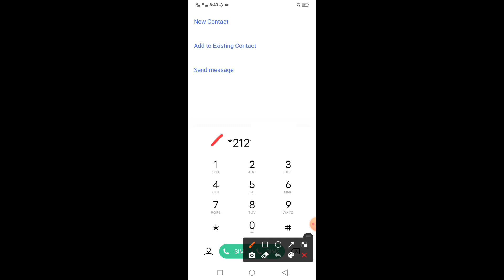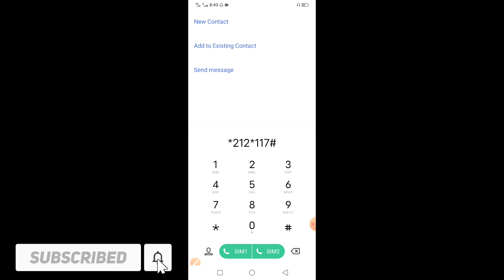Robi 1gb 7tk 7days 2022 | robi free mb | robi free net 2022 | robi low price offer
Search Keyword 👇👇👇

Robi 1gb 7tk 7days 2022
robi free mb 2022
free net
robi free mb
free mb
free mb 2022
robi free internet
robi mb offer 2022
robi free mb offer
free mb robi
robi 2022
free internet 2022
9TK 1GB offer
Internet offer 2021
Robi new internet offer
robi free net 2022
Robi Best Internet offers
Robi best MB package
Robi package
robi sim internet offer
2022 mb offer
রবি ফ্রি ইন্টারনেট